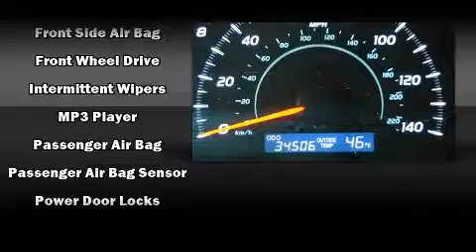2009 Toyota Camry LE in Silver Spring, MD 20904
DARCARS Toyota Silver Spring
12210 Cherry Hill Rd.

The 2009 Toyota Camry. With fewer than 35,000 miles on the odometer, this 4 door sedan prioritizes comfort, safety and convenience. It features a front-wheel-drive platform, an automatic transmission, and a 2.4 liter 4 cylinder engine. The following features are included: front bucket seats, fully automatic headlights, tilt steering wheel, power door mirrors, power windows, cruise control, and air conditioning. Take assurance in side curtain airbags, providing head protection in the event of a severe collision. We'd love to show you this vehicle in person.